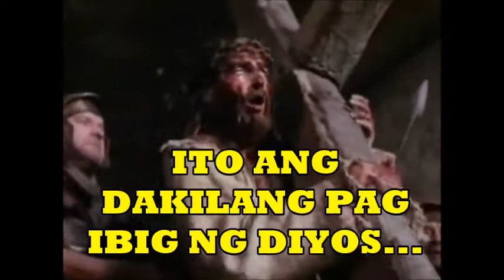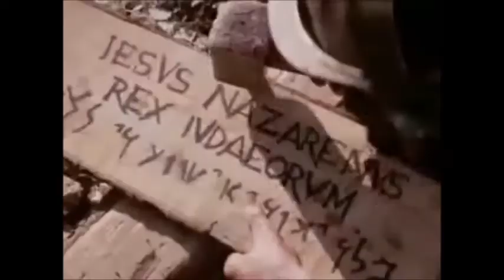LOVE OF JESUS VALENZUELA CITY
AT THE CROSS VIDEO CLIP